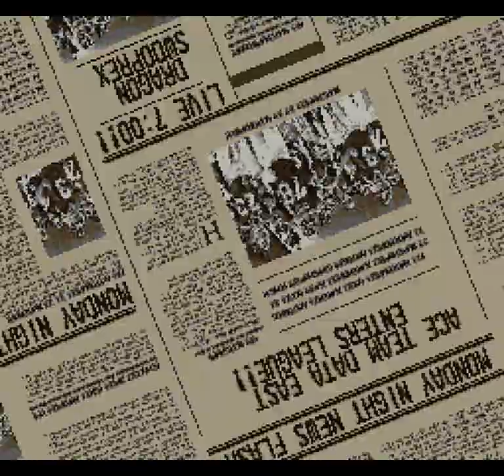ABC Monday Night Football (SNES) - Week 1: vs Indianapolis